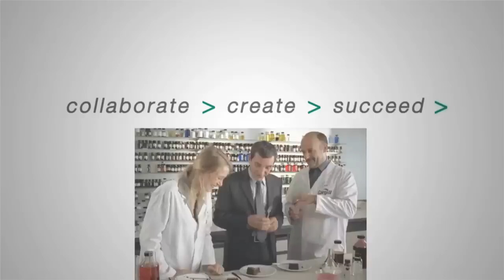Cargill Roxanne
Director Raymond Bark of GARTNER reteams with Martin Williams Advertising for two beautiful and charming new spots that convey the collaborative spirit of Cargill:

"Roxanne" proves to be an elusive partner in the quest for fine flavor as a man travels to the remote village of Grasse, France, in search of savory solutions.